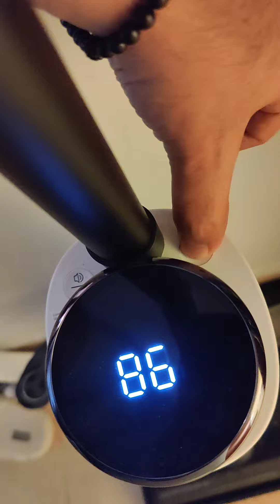שואב שוטף Roidmi Neo - הוראות הפעלה